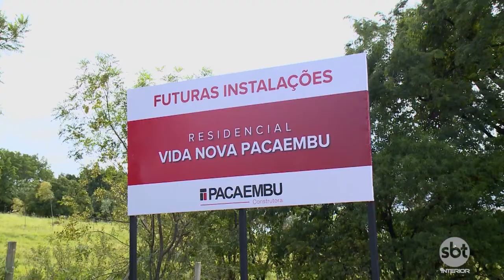Novo bairro planejado vai diminuir déficit habitacional, em Presidente Prudente